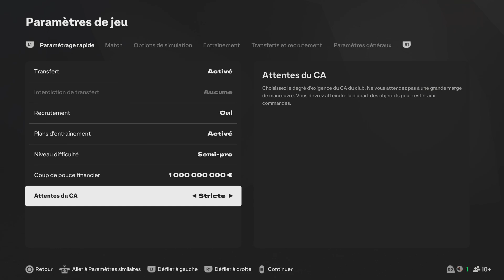EA SPORTS FC 25_# Découverte Du mode Carrière entraîneur